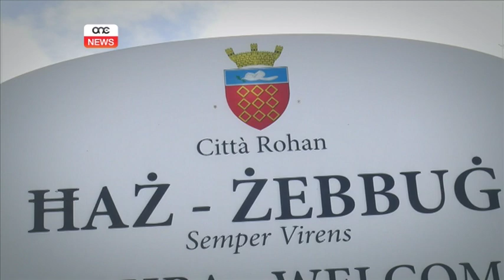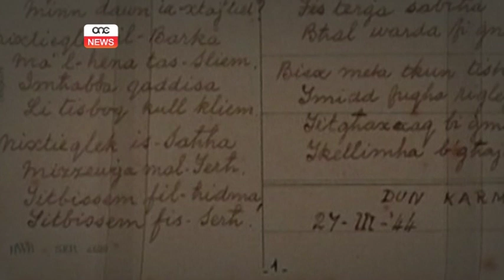Tislima lil Dun Karm fix-xahar 'tiegħu'.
Ix-xahar ta’ Ottubru huwa marbut mat-twelid u l-mewt tal-Poeta Nazzjonali. Fis-servizz nagħtu ġieħ lil Dun Karm; il-poeta’ u l-artist li b’xogħolijiet mill-iprem, sawwar l-identita’ Maltija.